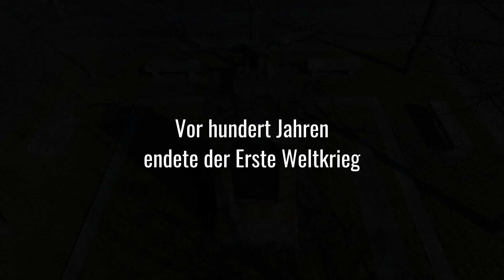Meine Gedanken zum Volkstrauertag 2023